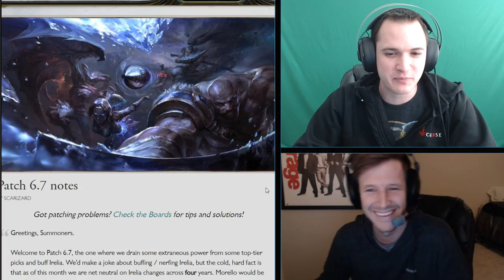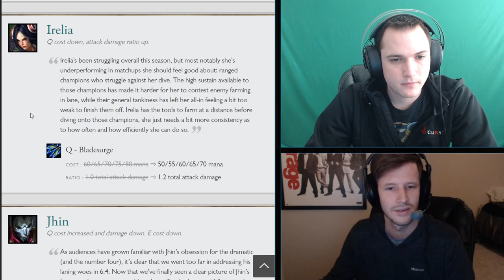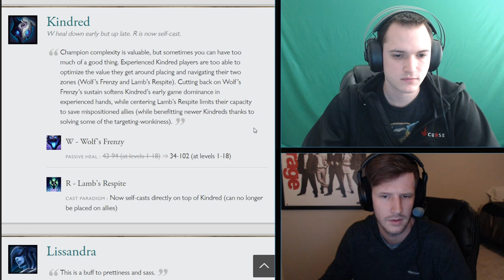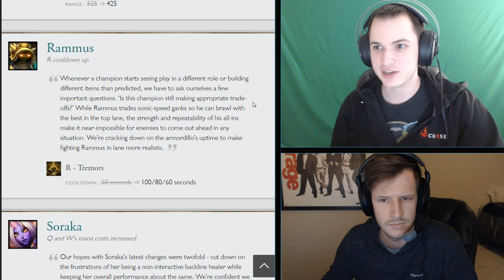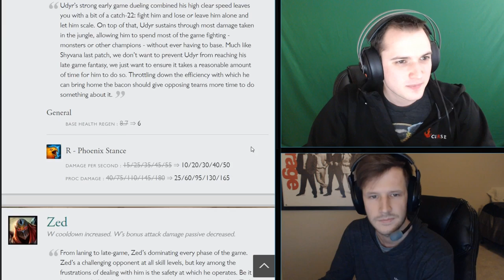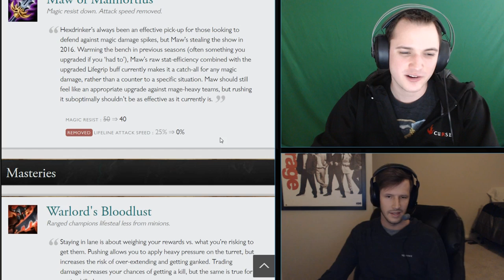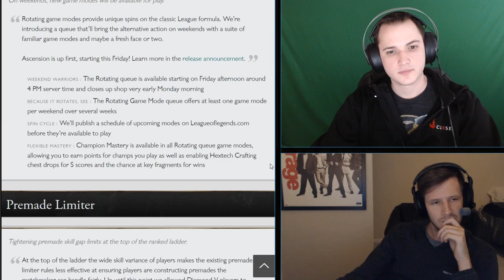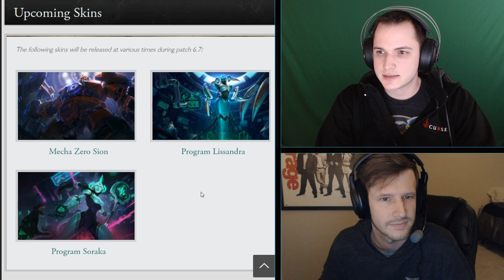Patch Notes 6.7 - Irelia Buffs?!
League of Legends Patch Notes 6.7  - Everyone gets nerfs but Irelia gets buffs!?! We talk about the patch notes in-depth and let you know of the changes to League! Let me know what you think about this patch down below in the comments!